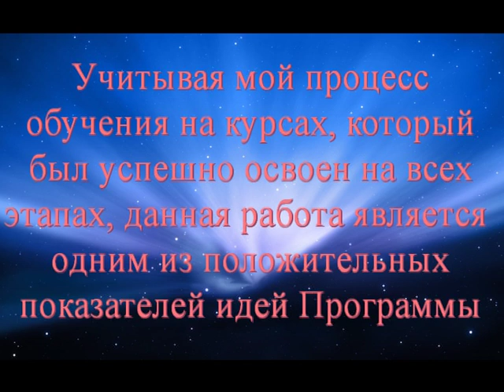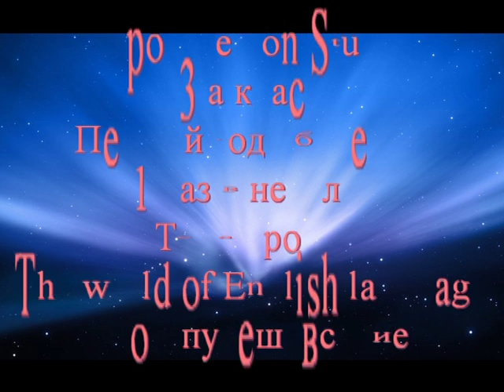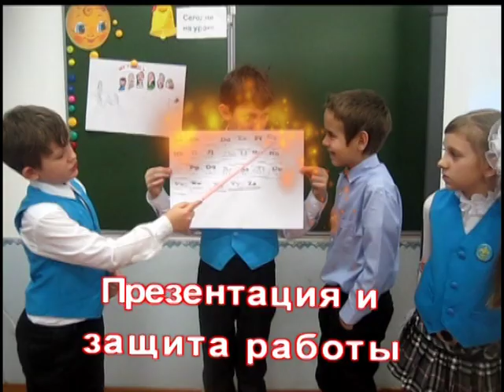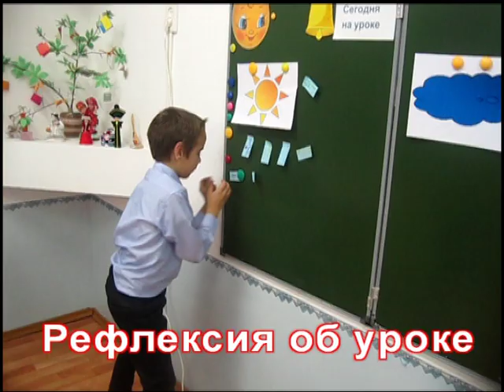Lesson Study Research Лессон Стади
г.Петропавловск, 26 школа. Казахстан. Заходите ко мне в гости ко мне на сайт: